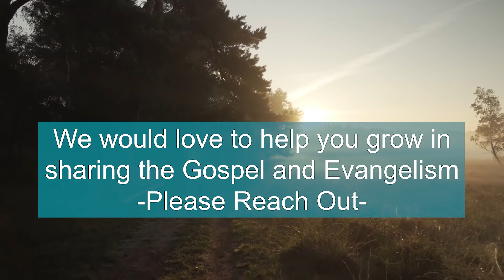God Met Her While She Was Doing This At The Super bowl - Street Preaching Street Evangelism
Watch how God uses street preaching and evangelism to reach the lost at the Super Bowl! This inspiring video shows the power of spreading God's love to those who need it most. Join us in spreading the gospel and changing lives!

This woman was selling hotdogs in front of the game. She came from Los Angeles and was making a ton of money doing these events. Someone gave her a Gospel tract as we were all leaving and she came and ran us down and said it was a sign to her. We shared the Gospel with her and the Lord really moved in her heart and mind.

If you want additional training or would like us to do evangelism training at your church, please reach out